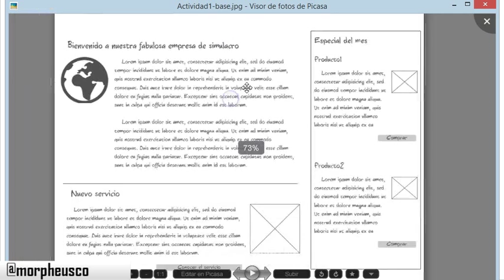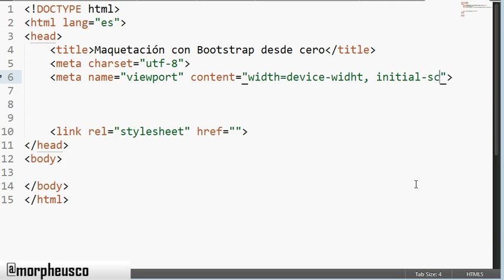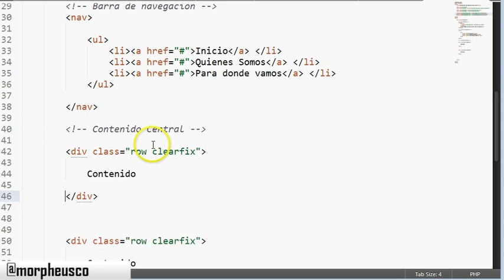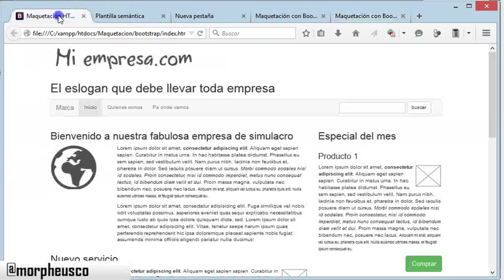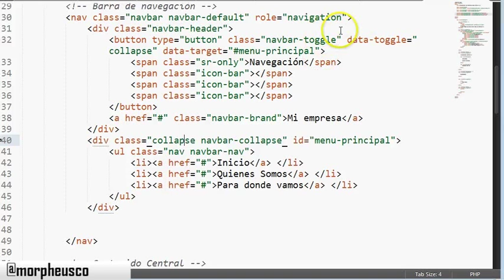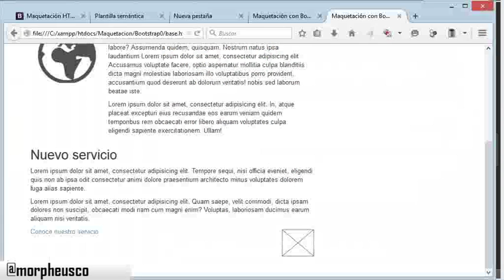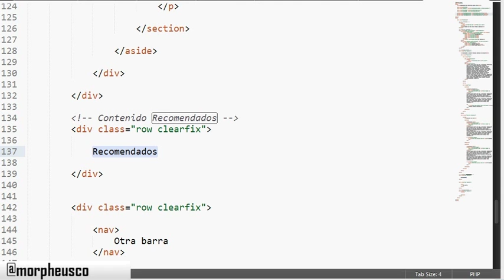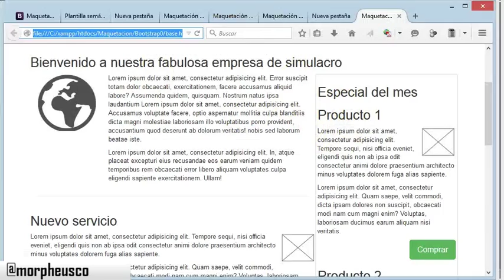Maquetación semántica con Bootstrap desde Cero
Videotutorial que muestra como hacer maquetación semántica con Bootstrap sin recurrir a Layoutit, todo el diseño desde cero.